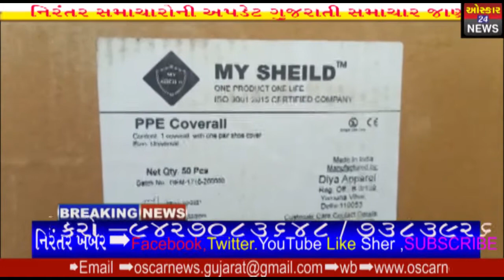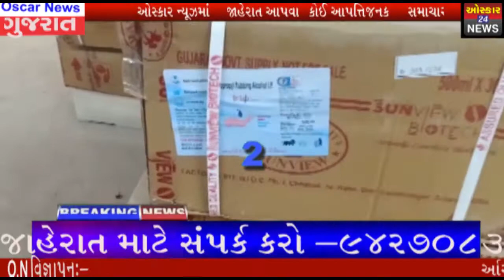Katchh ભુજમાં દવાના ડેપો જિલ્લામાં જુદા જુદા સ્થળોએ દવાઓ પહોચે છે